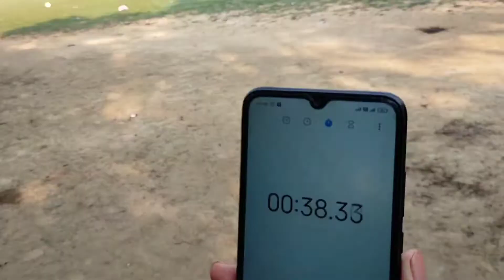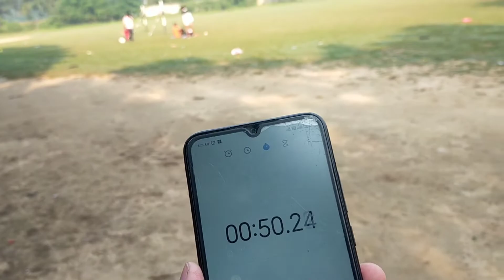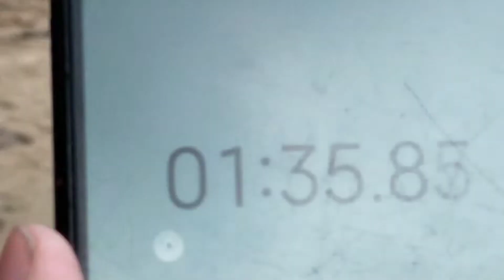Agniveer cisf police constable ki race kaise pass kare